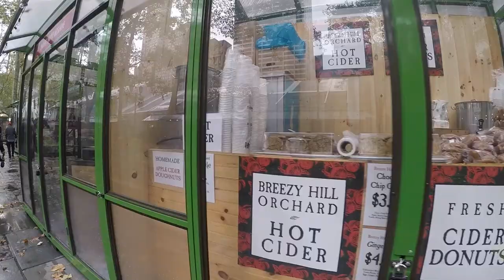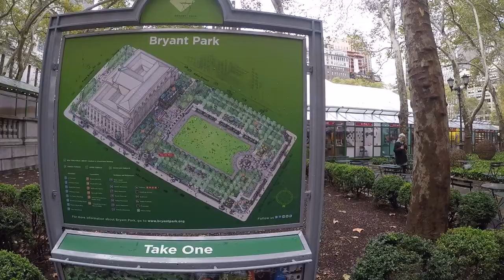ブライアントパークを散歩します♪コーヒー片手にホッと一息しませんか？？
今回はニューヨークブライアントパークを散歩します♪

ニューヨーク観光はなんだかんだ歩く事が多く疲れると思います。
ブライアントパークでコーヒー片手にホッと一息どうですか？

ブライアントパークでは無料のwi-fiも使えるので旅行者にもオススメです♪

ブログではニューヨークへ行くためにANAマイルを貯める事をテーマに毎日更新しています。

いずれはニューヨーク情報も発信していく予定なのでチェックしていただけるととても嬉しいです♪